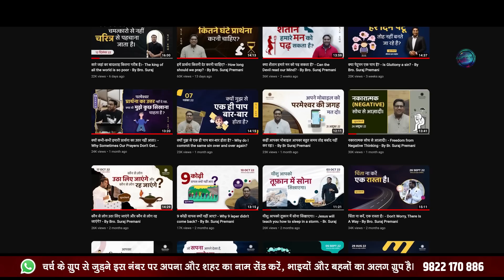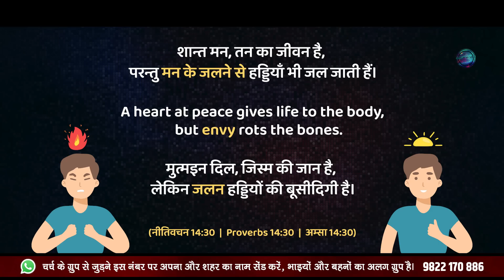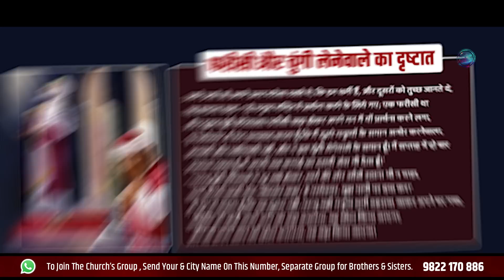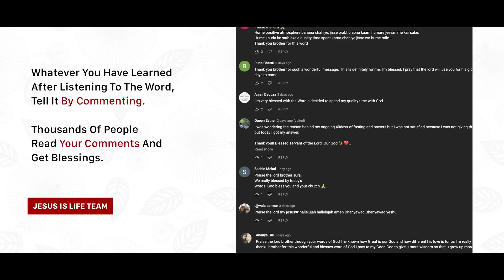लोगों से जलों नहीं पर उनसे सिखों। - Don't get jealous of people but learn from them. By Bro Suraj